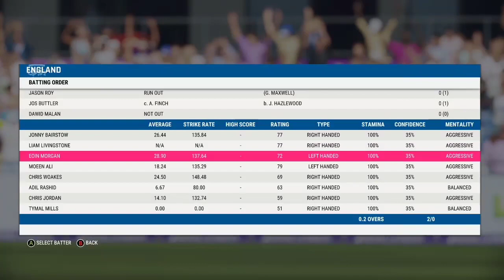Real Cricket 22 Career Mode | Rc22 Release Date | Rc22 Trailer Kab Ayega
Hello Guy's
Welcome Back Jai Kishan Gaming
YouTube Channel (Official Channel Of Cricket)

About This Video In This Video I Have Informed About Real Cricket 22 Career Mode

Thanks & Regards

Jai Kishan Gaming

real cricket 22 poster
real cricket 22 update
real cricket 22 unofficial trailer
real cricket 22 tamil
jai kishan gaming